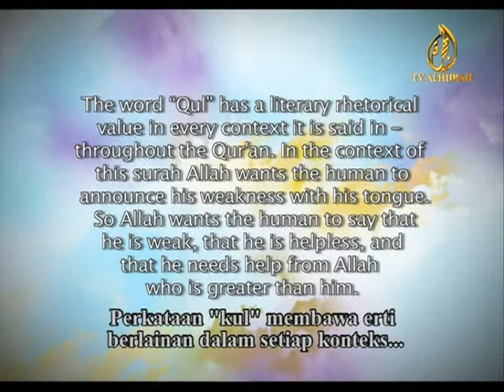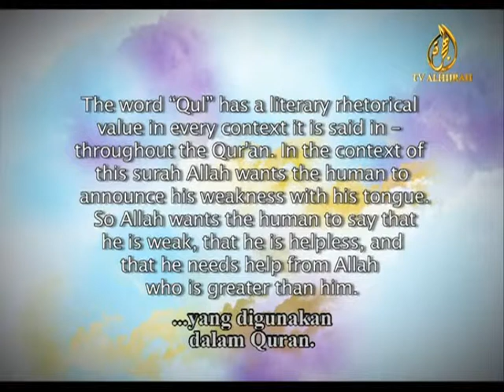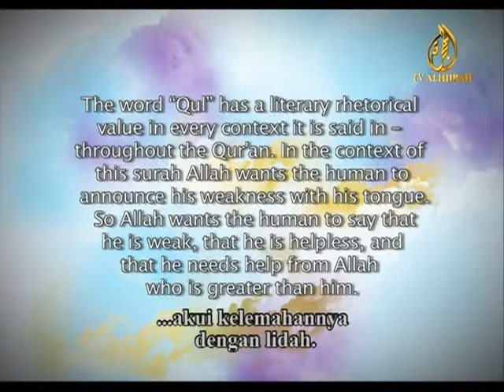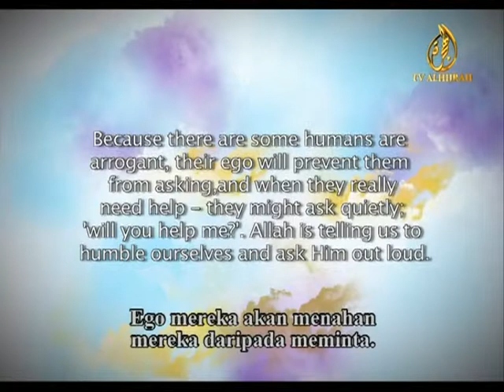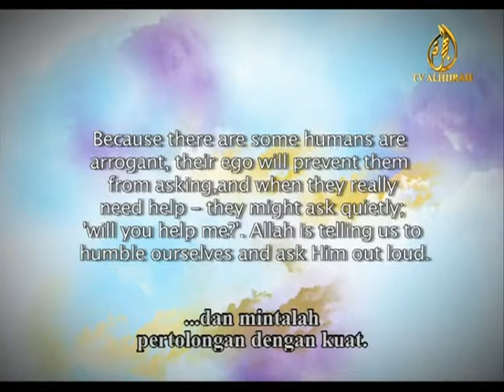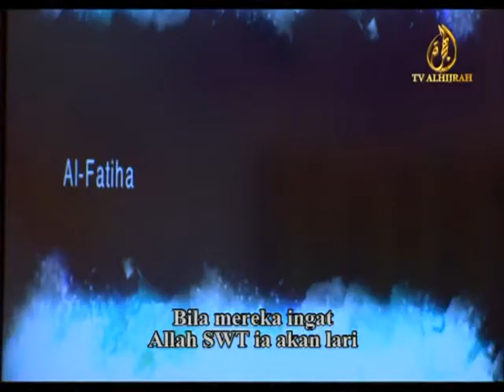Reflections - Al-Nas (Strengthening Your Foundation With Allah) part 2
Imam Suhaib Webb membuka ajaran paradigma pemikiran terhadap al-Quran dimana menurutnya mukjizat ini adalah sebagai sumber rujukan bagi manusia yang hidup.